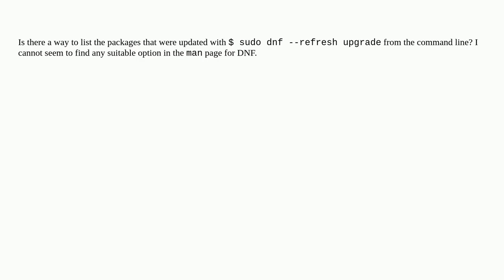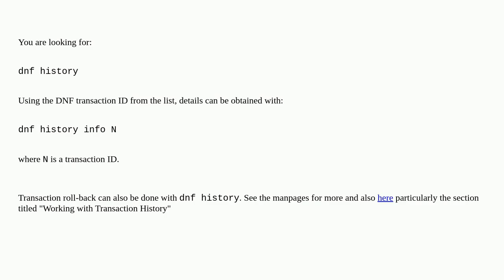How can I check the last set of packages updated with DNF?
A special thanks goes out to the community

  fedora dnf